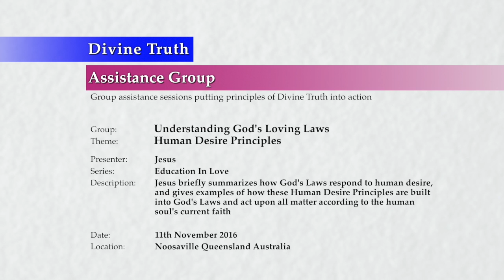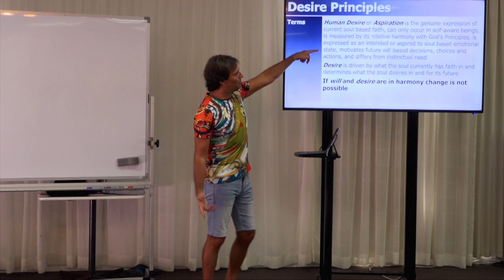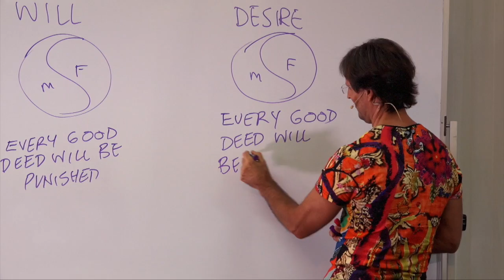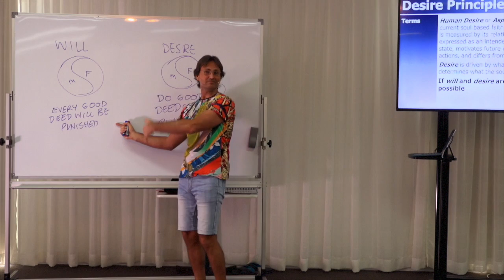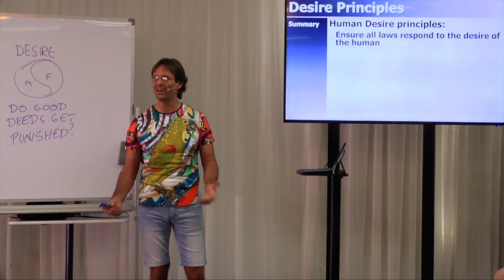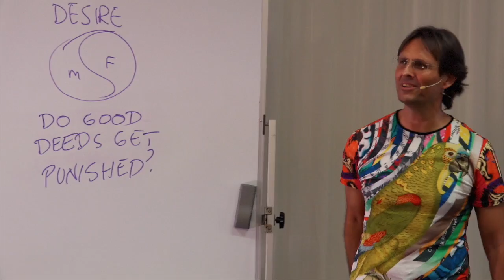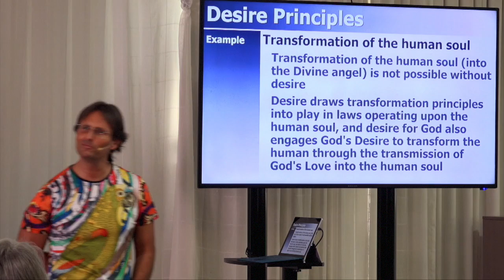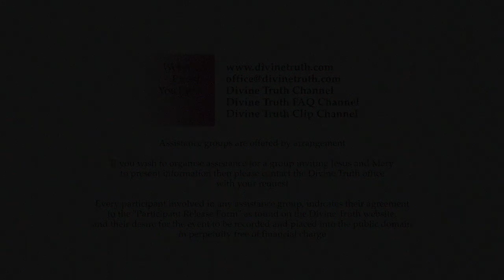20161111-1250 Human Desire Principles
Theme: Human Desire Principles

Description: Jesus briefly summarizes how God's Laws respond to human desire, and gives examples of how these Human Desire Principles are built into God's Laws and act upon all matter according to the human soul's current faith.

Topics Include: Terms used within the definition of Human Desire Principles including desire and aspiration; an overview and summary of Human Desire Principles; how if will and desire are in harmony change is not possible; examples of Human Desire Principles within the law of attraction, human hunger, redemption of the human soul, and transformation of the human soul; and how humans live in disharmony with Human Desire Principles.

Chapters:
00:00:41  Introduction
00:00:46  Human Desire Principles
00:00:46    Terms: Terms used for Human Desire principles
00:01:02      Desire or Aspiration
00:08:49      Explanation: If will and desire are in harmony change is not possible
00:14:50        Hunter Lydon: Are you suggesting that we should question our will and desire all the time?
00:16:21        Natalie Mann: Is the "seeking heart" a person who sincerely challenges themselves with questions?
00:16:40        Natalie Mann: Is experimenting with desire bringing oneself into harmony with self responsibility?
00:18:24    Summary
00:26:33    Examples: Human Desire principles' applications in Law
00:26:45      Example: Law of Attraction
00:27:26      Example: Human hunger
00:27:38      Example: Redemption of the human soul
00:28:47      Example: Transformation of the human soul
00:30:17    Conclusion
00:33:33  Next Presentation

Series: Education In Love
Group: Understanding God's Loving Laws
Session: Soul Specific Principles
Presentation: 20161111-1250-AGP-JESUS Human Desire Principles